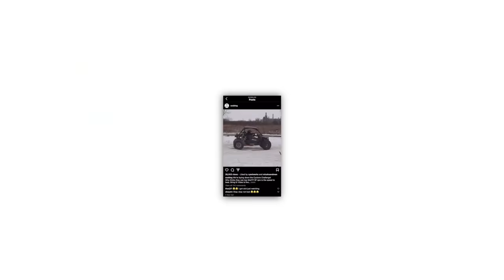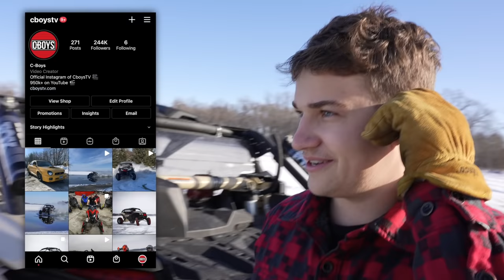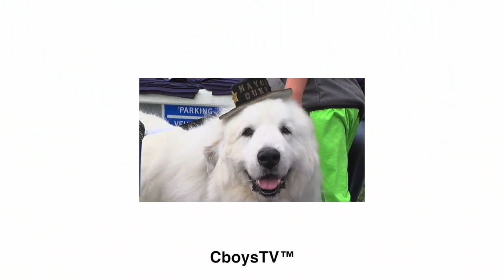DNR Officer Harasses Subaru Driver on Ice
Building a drift track on the frozen lake with and taking our cars on it!

Get entered to win our Polaris 600r at any of these 3 sites:

Shifter Kart and Dirt Bike on Thin Ice

Maverick X3 on Thin Ice

Lifted Smart Car on Thin Ice

Quad Wheelies on Thin Ice

Subaru WRX on Thin Ice

In todays video, we plow a track on the frozen lake and then stud the tires of Micah's Subaru WRX to test out on the frozen thin ice! We take Kens Focus RS and our Maverick X3 out too!! Later a DNR officer comes and tells us to stop. We also give you guys a tour of our shop as it is being remodeled!